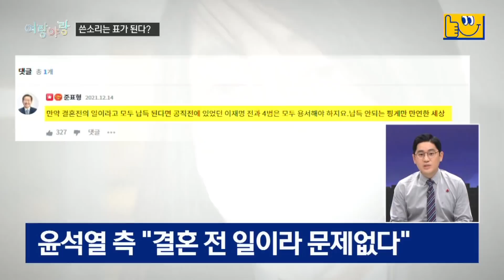[여랑야랑]이재명 vs 윤석열 ‘셀프 디스’ 경쟁 / ‘쓴소리’는 표가 된다? | 뉴스A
[여랑야랑]이재명 vs 윤석열 ‘셀프 디스’ 경쟁 / ‘쓴소리’는 표가 된다?

Q. 여랑야랑, 정치부 이민찬 기자와 함께합니다. 첫 번째 주제 볼게요. 이재명, 윤석열 후보 매일 경쟁인데, 이번엔 뭘까요?

Q. 셀프 디스 하면 쿨해보이긴 하죠. 어떻게 하는지 볼까요?

Q. 억울하다면서도 싫지는 않은 표정이네요.

Q. 다음 주제 보겠습니다. '쓴소리는 표?' 여야 모두 쓴소리가 조금씩 나오고 있어요. 쓴소리가 표에 도움이 되느냐 내부 논란도 있고요

Q. 그러고보니, 양도세 중과를 유예하는 방안도 반대 목소리가 나오기 시작했죠.

Q. 민주당 공동선대위원장이기도 한 이 의원의 쓴소리, 내부 반응은 어떻습니까.

Q. 국민의힘에서는 누가 쓴소리를 했습니까?

Q. 쓴 약이 몸에 좋은 법이죠. 여랑야랑이었습니다.

〈평일〉
08시 50분 김진의 돌직구 쇼
12시 00분 뉴스A 라이브
17시 20분 뉴스TOP10
19시 00분 뉴스A

〈주말〉
12시 10분 토요랭킹쇼·뉴스A 라이브
19시 00분 뉴스A

〈평일〉
08시 00분 라디오쇼 정치시그널 (유튜브 라이브)
08시 50분 김진의 돌직구 쇼
10시 20분 김진의 더라방 (유튜브 라이브)
12시 00분 뉴스A 라이브
15시 50분 강력한 4팀
17시 20분 뉴스TOP10
19시 00분 뉴스A

〈주말〉
12시 00분 토요랭킹쇼·뉴스A 라이브
17시 40분 뉴스TOP10
19시 00분 뉴스A